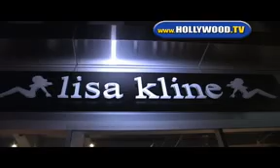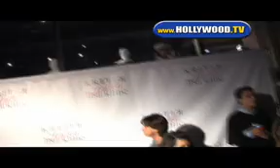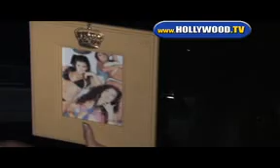Kim and Klhoe Kardashian At Lisa Kline Event.